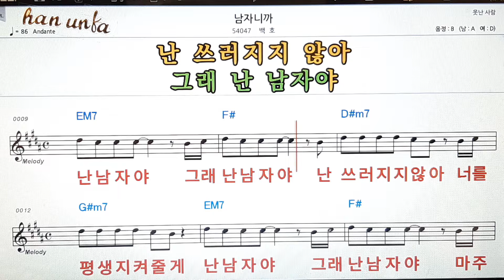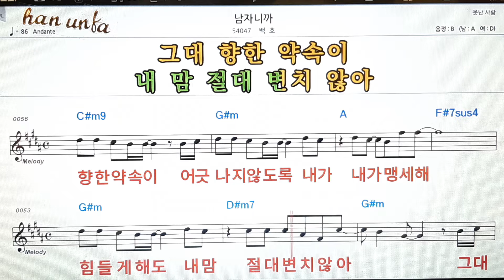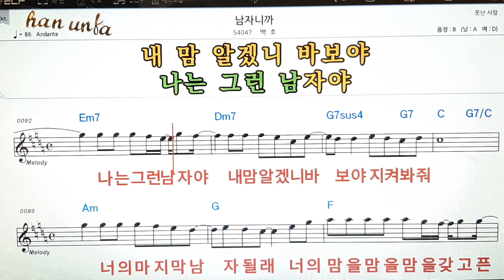남자니까/백호👍노래 반주, 코드 악보,가라오케💋Karaoke*Sheet Music*Chord*MR